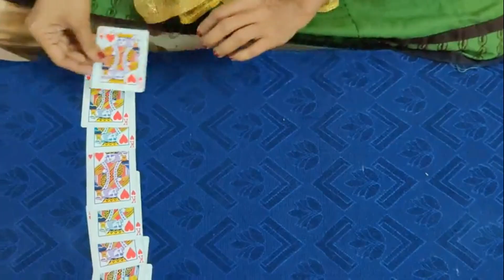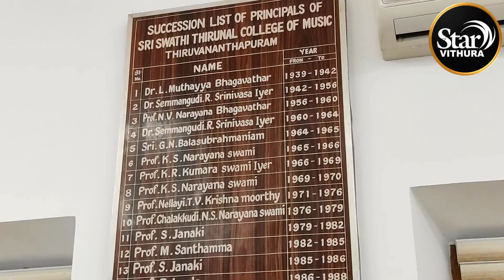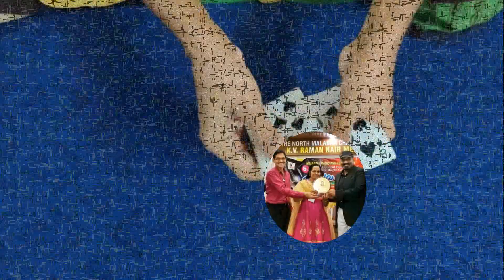KERALA'S PRIDE PERCUSSION ARTIST Smt. Rajeswari Teacher (Mridangam) Star Vithura | Sajec Vithura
നിരവധി വാദ്യോപകരണങ്ങളിൽ പ്രാവീണ്യം നേടി കേരളത്തിൽ തരംഗമായി മാറിക്കൊണ്ടിരിക്കുകയാണ് രാജേശ്വരി ടീച്ചർ എന്ന റാണി മേഡം.
കേരളത്തിലും തമിഴ്നാട്ടിലുമായി നിരവധി പ്രോഗ്രാമുകൾ, ദൂരദർശൻ ഉൾപ്പെടെ നിരവധി ചാനലുകളിൽ പണ്ട് തൊട്ടേ സംഗീത കച്ചേരി ഉൾപ്പെടെ അവതരിപ്പിച്ചു വരുന്നു.

Magic | Decorations | Tips | Travelling | Interview | Bike Reviews